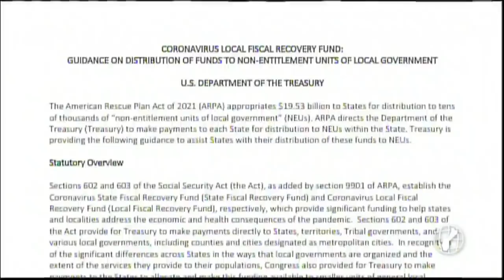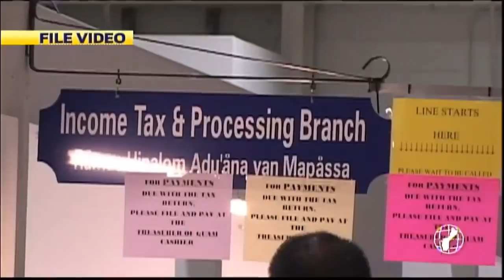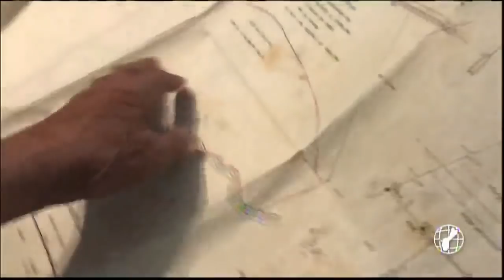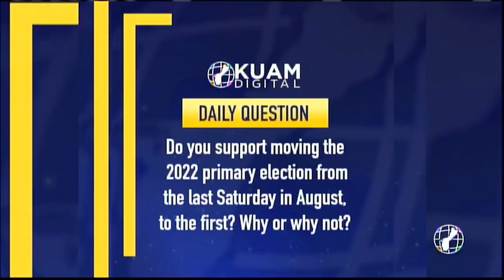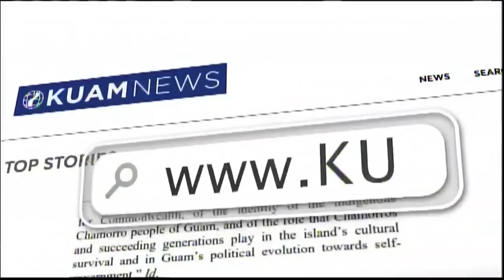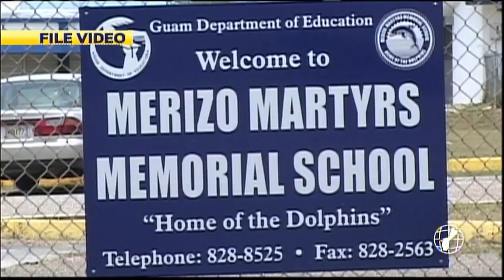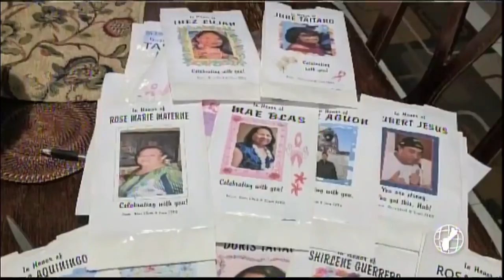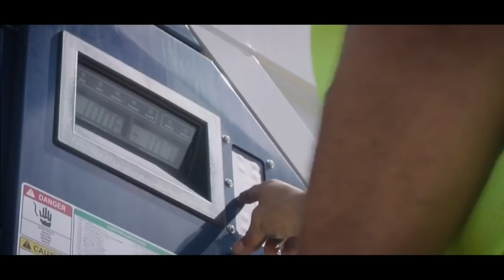KUAM News LIVE: October 12, 2021